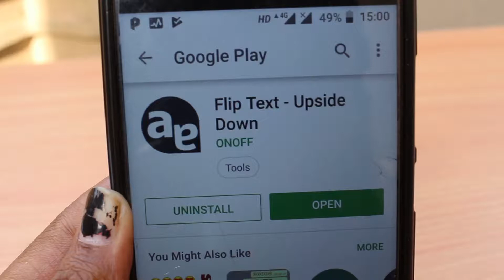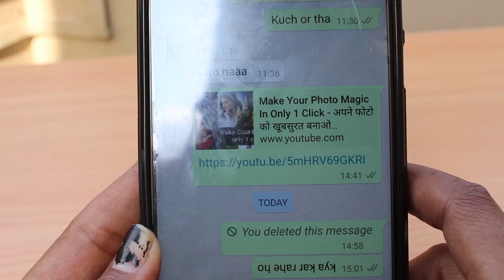व्हाट्सप्प पर कुछ नए अंदाज़ में Text लिखकर भेजो